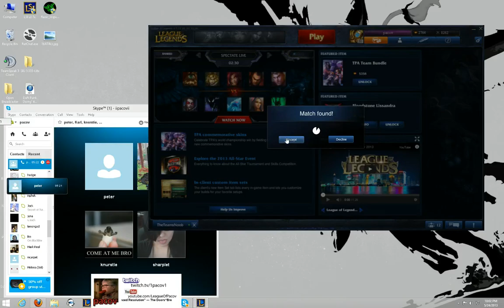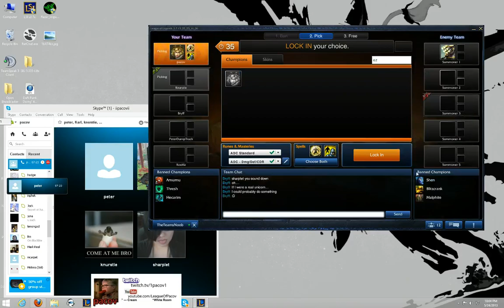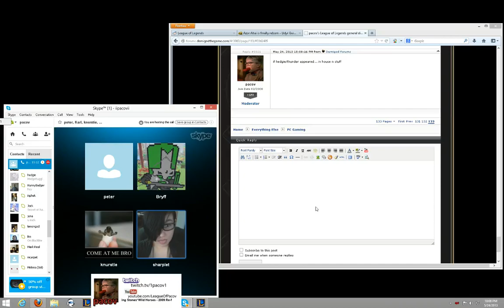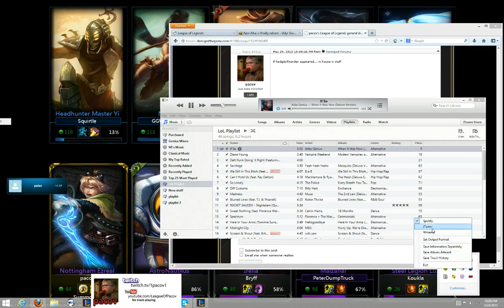Talking to Roy (the saga of Rob-Roy)